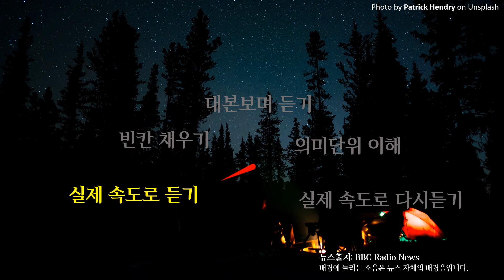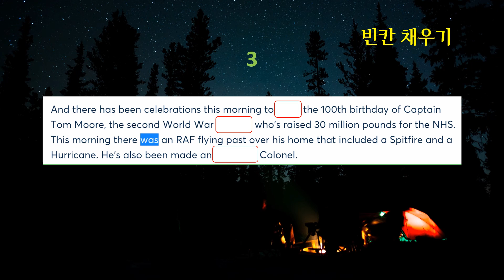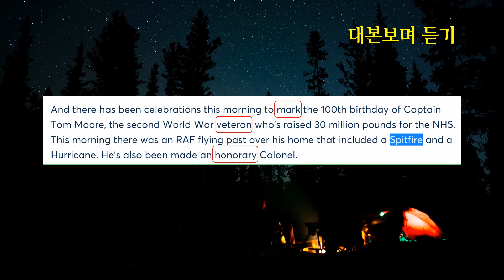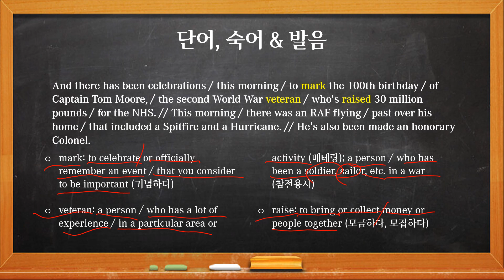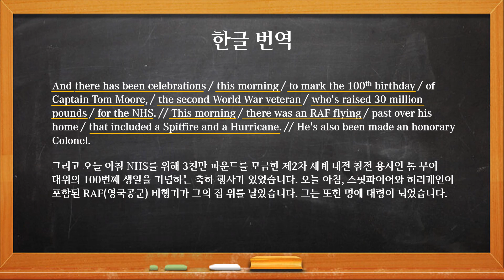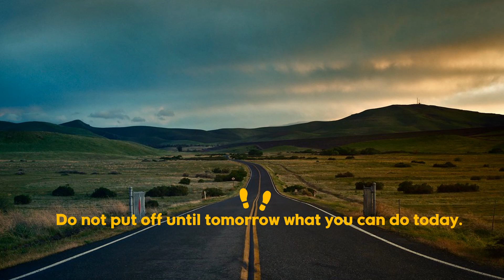[영어뉴스] 매일듣기 (2020. 05.01) 영국 국민의료 시스템(NHS)를 위해 450억원을 모금한 100세 참전용사 소식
토종 영어로 영국에 진출, 영국 거주 20년차 현역 IT 컨설턴트가 운영하는 영어채널. 영문학을 전공하고, 영어선생님이 되고자 했던 학창시절의 꿈과 그간의 경험을 담아 이 채널을 꾸려갑니다.

미국영어? 영국영어? 콩글리쉬? '통하는 영어'가 최고입니다. 통하는 영어란? 물 먹고 싶을 때, 물을 구해 마실 수 있는 영어입니다. 영어라는 도구의 숙달은 '한번에 많이'가 아니라, '조금씩 자주'하셔야 효과적입니다. '자주'라는 말은 '지속'을 의미합니다.

귀뚜라미 영어는, (1) '우등'보다 '개근'을 우선으로 하며  (2) 개개의 '단어'와 '문법'보다는 단어간의 궁합(collocation)과 실제 쓰이는 '통하는 영어'를 지향합니다.

대본(transcript)
And there has been celebrations / this morning / to mark the 100th birthday / of Captain Tom Moore, / the second World War veteran / who's raised 30 million pounds / for the NHS. // This morning / there was an RAF flying / past over his home / that included a Spitfire and a Hurricane. // He's also been made an honorary Colonel.